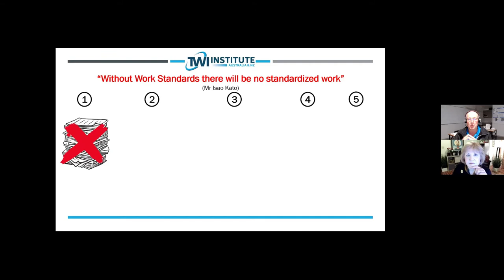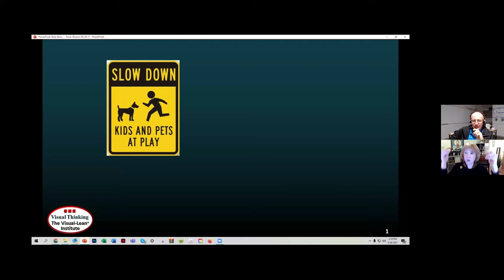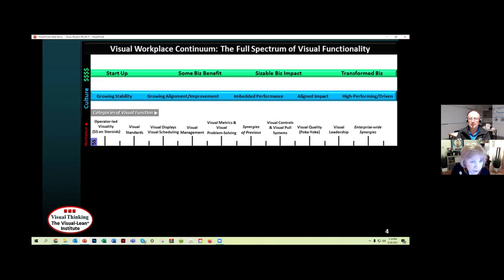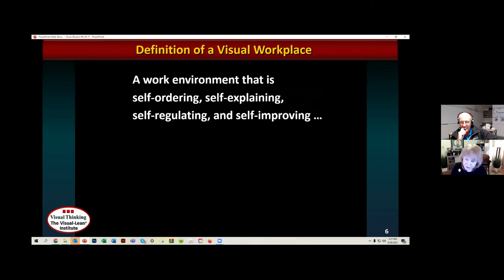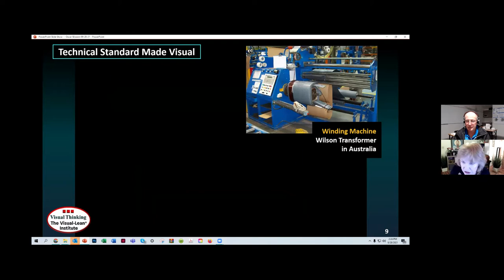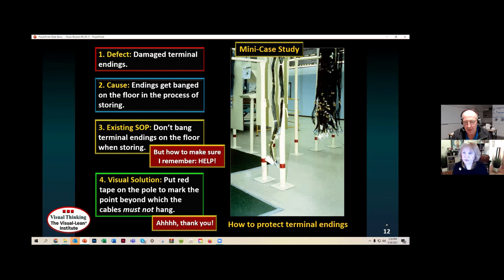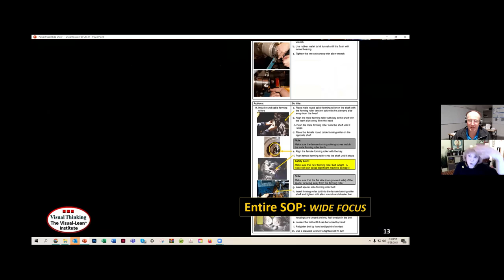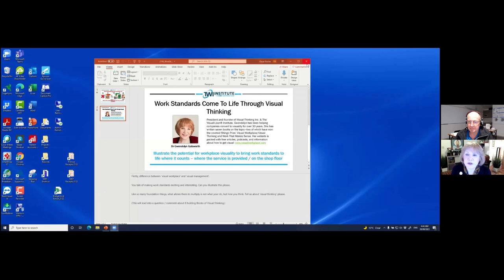Work Standards Come to Life Through Visual Thinking